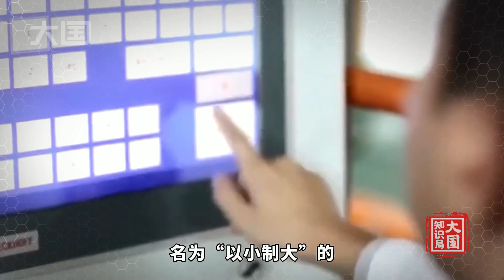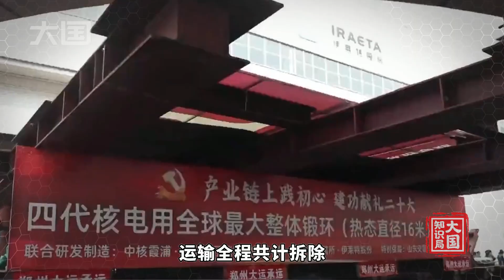"世界第一圈"是什么东西？全身无一道焊缝，可承载7000吨重量！【大国知识局】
世界第一圈 科技 大国重器 "世界第一圈"是什么东西？全身无一道焊缝，可承载7000吨重量！【大国知识局】